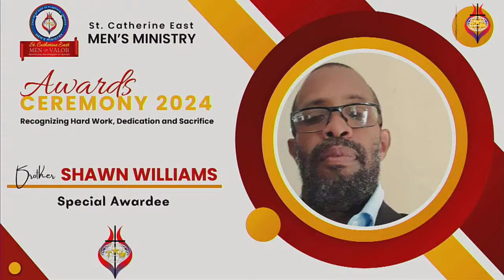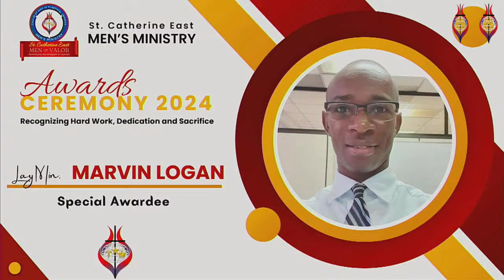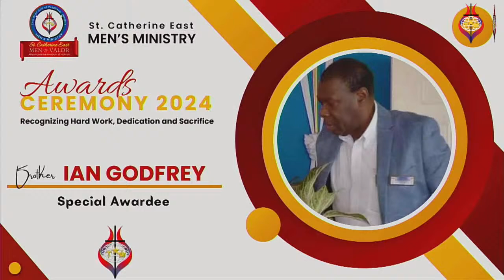COGOP St. Catherine East Men's Ministry Awards Ceremony 2024